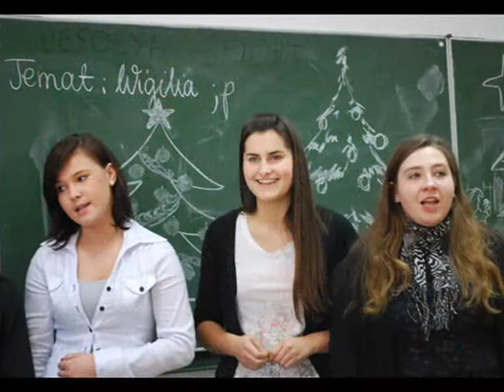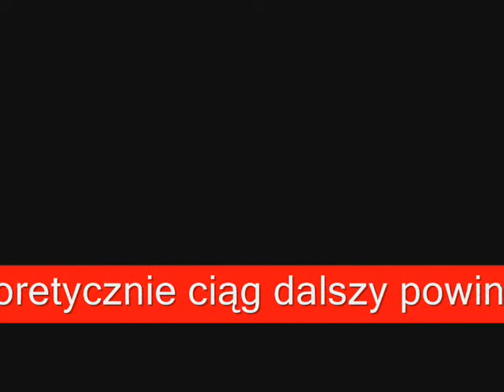Zamoy part 1, take me out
Sandomierz, Wigilia i kilka zdjęć bez przydziału. Na dobry początek, szału nie ma, ale miłego oglądania :]